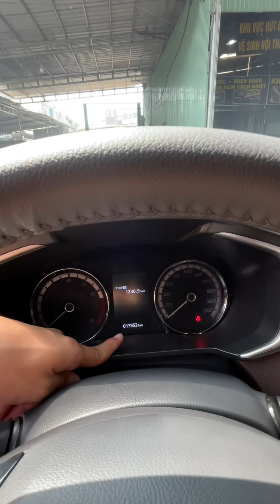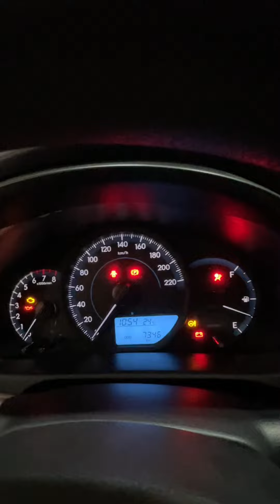💥Tổng hợp kho xe cũ giá rẻ chỉ từ 150 triệu. Liên hệ em Đức: 0️⃣8️⃣8️⃣9️⃣9️⃣2️⃣2️⃣8️⃣7️⃣8️⃣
1. Động cơ, hộp số chưa từng đại tu.
2. Không đâm đụng ảnh hưởng tới khung gầm kết cấu.
3. Không thuỷ kích.
4. Hồ sơ, pháp lý rõ ràng.
5. Nguồn gốc xuất sứ rõ ràng.

 🎯 Theo dõi các mạng xã hội để cập nhật nhanh hơn:
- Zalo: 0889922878